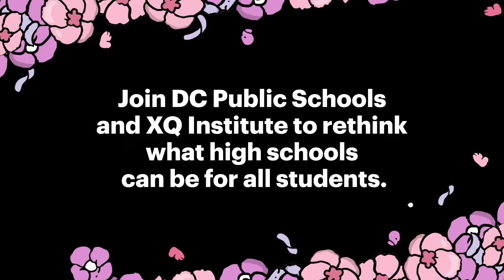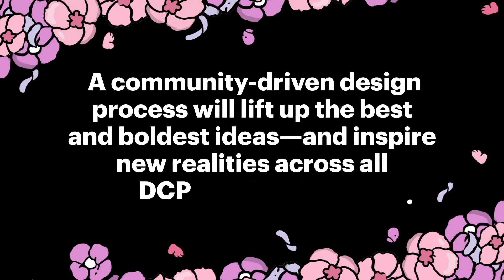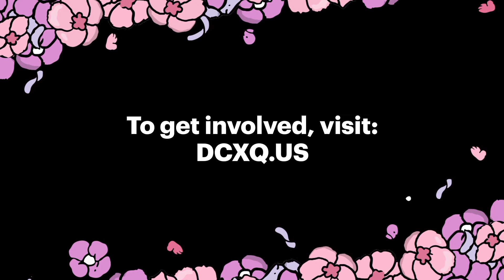Join DC+XQ | Rethink High School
DC+XQ is mobilizing communities across DC to come together so that DC students, in every Ward, graduate high school ready to meet their futures with confidence. Hear from students, educators, and community members about what rethinking DC high schools means to them and join a design team today: DCXQ.us

ABOUT XQ INSTITUTE:

XQ Institute is the nation’s leading organization dedicated to rethinking the high school experience so that every student graduates ready to succeed in life. We work in communities throughout the country, with individual schools and entire school systems, to help them dream big about what high school could be, turn their innovative ideas into action, and create more rigorous and equitable schools. We share what’s working with other schools and districts, so they can tailor new models to the needs of their own students and communities. We know that seeing is believing, so we meet people where they are to share the importance and possibility of change through listening, learning, and storytelling. And our open-source tools, based on research and design thinking, empower people to take up the challenge of transforming their high schools with a unifying goal: unlocking the American promise of a high-quality education for everyone.**

XQ was co-founded by board chair Laurene Powell Jobs, founder and president of Emerson Collective, and Russlynn Ali, XQ’s CEO and former U.S. assistant secretary of education for civil rights. XQ’s board of directors also includes Geoffrey Canada, Marc Eckō, Jimmy Iovine, Michael Klein, and Yo-Yo Ma.**